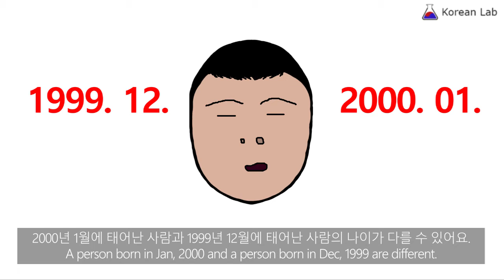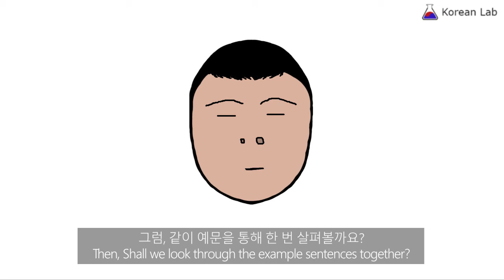[Korean Tips] Is 'friend' really the same with '친구'?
1000명 구독자 가즈아~~

If you send us your drawings, we will appreciate it and take advantage of them :)

★ 일반
KOREAN 보이는 VOCA
The KPOP Dictionary (Korean)
Leaner's Dictionary of Korean Collocation

Level 1

★ GO! Billy Korean
Volume 1

★TOPIK
Test Guide to the New TOPIK 1
Test Guide to the New TOPIK 2
TOPIK in 30days
TOPIK II ESSENTIAL GRAMMAR 150
HOT TOPIK 2: Writing
HOT TOPIK 2: Reading